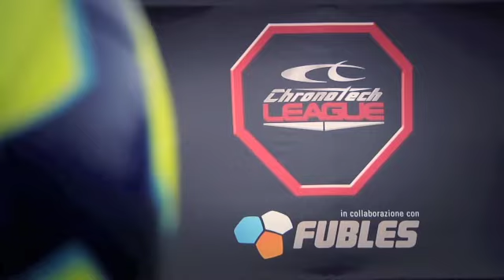Chronotech League - Il torneo social di calcetto con destinazione Brasile